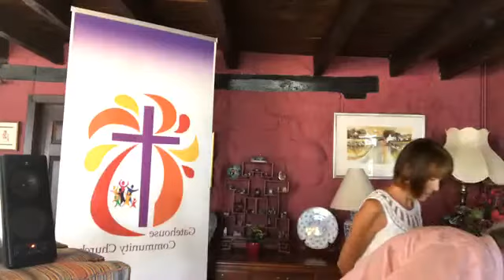Gatehouse Community Church livestreamed service for Pentecost Sunday 2020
Welcome to our all-age Pentecost livestream especially if you’re a visitor or are joining us for the first time. If you want to know more about us please visit our website at gatehousecommunitychurch.co.uk Our worship today is led by Ernie Budd, John Carson and the Boland family with additional vocals from Stacy Cunningham, all produced through the wonders of e-technology! Ernie also leads us in our opening prayers and Stacy during our worship. Our worship songs are all used under the terms of our live-streaming licence CCLI 936050